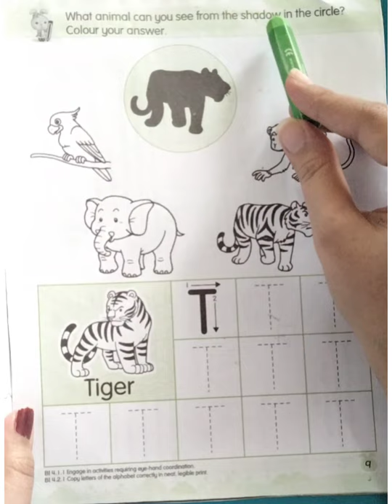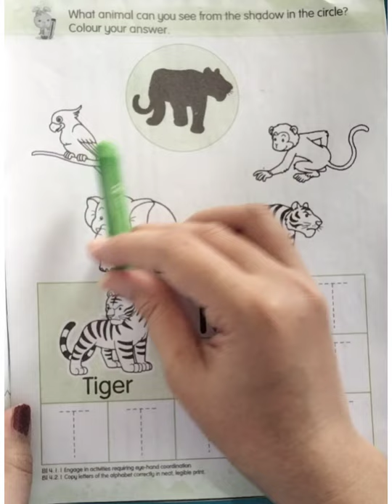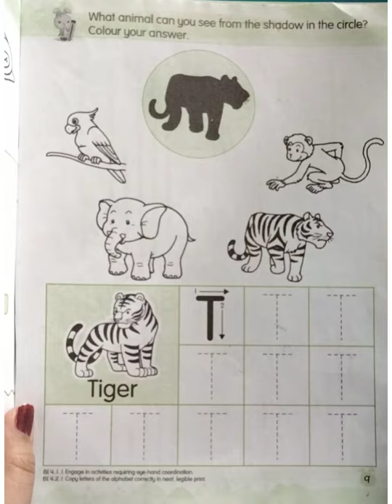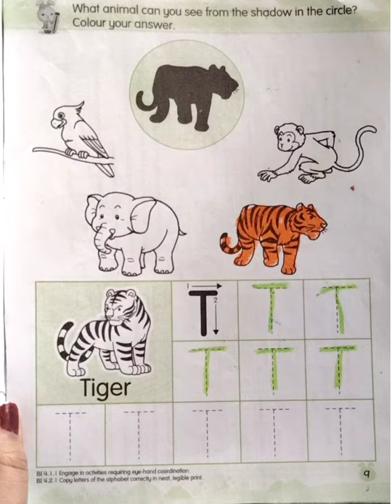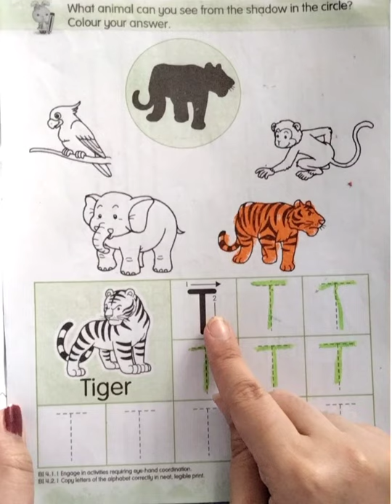PG English Activitybook page 9 Fri, 26th Feb 2021